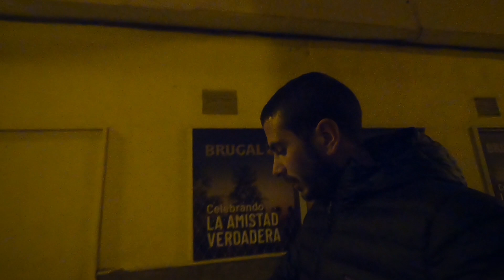Arte, Cultura e Gusto a Malaga: Alba a la Malagueta, Soho e Plaza de Toros (Giorno 3/3)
Ho fatto questo viaggio a Malaga dal 16 al 19 Dicembre 2022 ed ho trovato una città carinissima, un clima stupendo e tantissime cose da vedere. Incredibile l'escursione al Caminito del Rey

Monumenti:
Alcazaba
Porto di Malaga
Calle Larios (Centro)
Cattedrale di Malaga
Castello di GIbralfaro
Mercato Centrale di Atarazanas
Teatro Romano di Malaga
Plaza de Toros
Muelle Uno (centro commerciale all'aperto)
Quartiere Soho

Musei:
Museo Picasso
Centre Pompidou
Museo Carmen Thyssen
Centro d'arte contemporanea di Malaga

Varie ed eventuali:
La Casa Invisible (centro culturale con musiche e spettacoli)
Hammam Al Ándalus (terme e massaggi)

Spiagge:
Playa de la Malagueta
Playa El Palo
Playa La Caleta
Playa El Candalo

Trekking:
Las Catedrales del Torcal
El Caminito del Rey
Botanical Garden
Jardín Botánico Histórico - La Concepción
Malaga Park